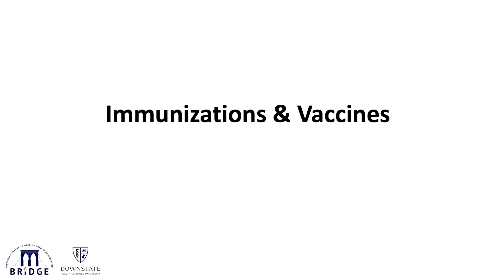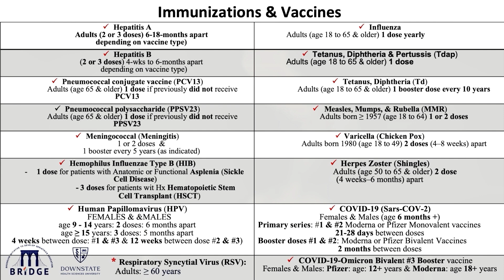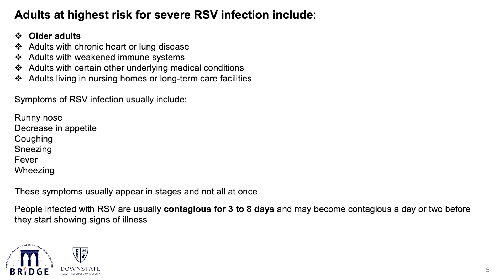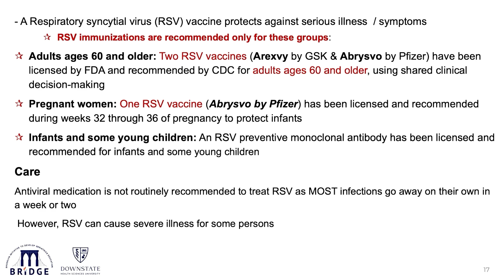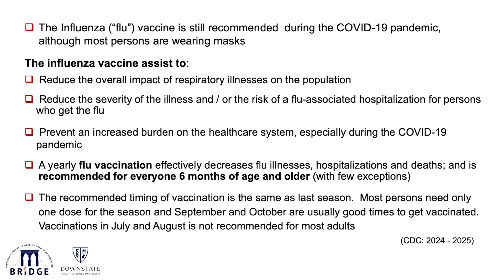Preventive Care for Older Adults - Section 2 - Karlene S Lawrence, DNP, ANP-C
In this video, viewers will learn:
- Identify the multi-dimensional factors of Wellness
- Name 3 AGE Friendly Healthcare Intervention elements
- Discuss the impact of integrating the eight dimensions of wellness in older adult healthcare plans/goals
- Recall at least five recommended adult vaccines or boosters for older adults